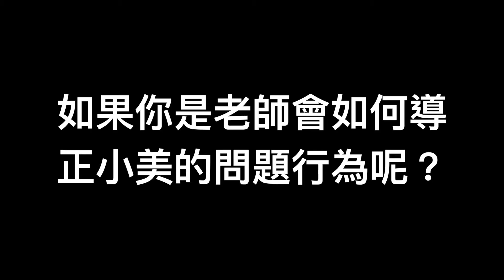04.表現無能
4.表現無助
旁白（郭先添）：體育是小美（李京樺）不擅長的科目，體育課的時候同學都不跟小每一組，怕被他拖累。
今天的體育課小美又是自己一個人坐在教室裡
老師（洪瑄璟）：「小美你怎麼會在這裡，這節不是體育課嗎?」
小美：「老師我想要待在教室裡，可不可以不去上體育課。」
老師：「為什麼，是身體不舒服嗎?身體不舒服老師帶你去保健室休息。」
小美：「不是，我身體沒有不舒服，我只是不想上體育課，因為我每次都拖累同學害他們輸掉比賽，只要我沒有上場他們都會贏，我很沒用，只會帶衰別人，同學也都不跟我一組，我不知道自己還能做什麼?就算我不去上課也不會有人發現。」
小美越說越難過
→如果你是老師會如何導正小美的問題行為?